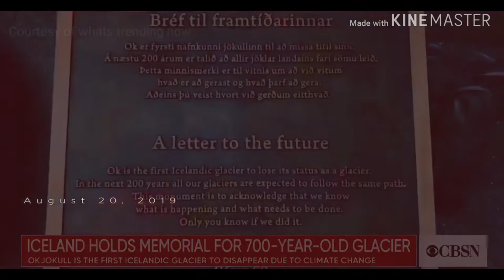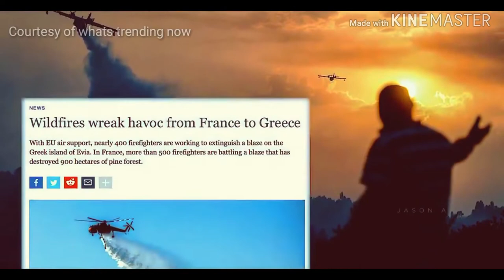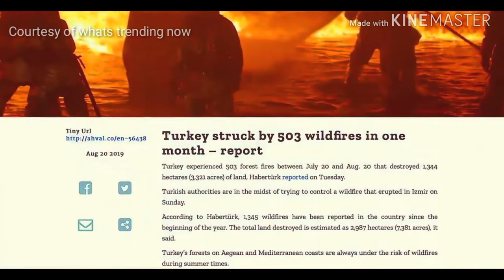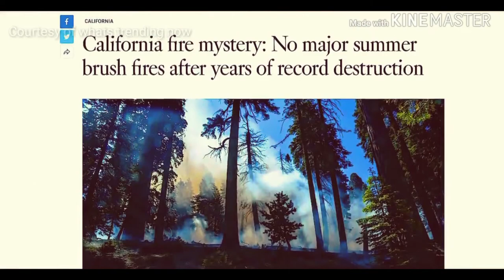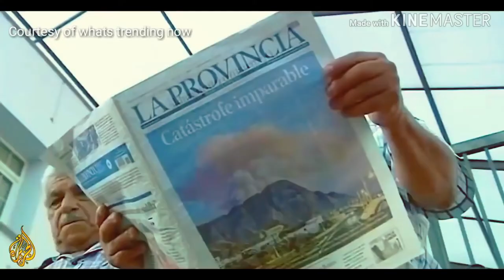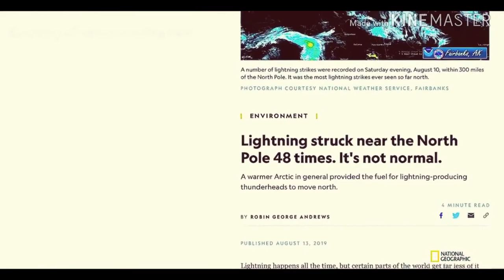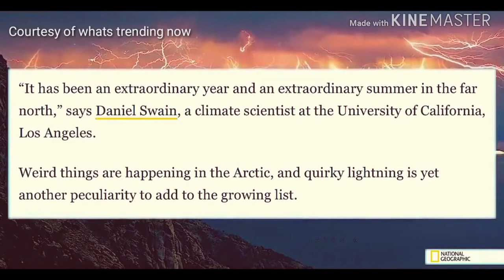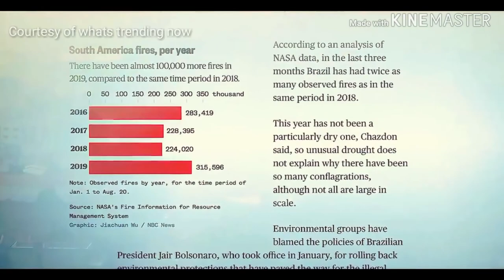SIGNS OF END TIMES || GOD IS COMING SOON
This video is going to show you that what's going on in this world is showing signs of the end times. We are in the last days and we have to get ready for JESUS return. you don't want to be left behind and deal with what's about to come. Pay attention to the signs and save you and your family.